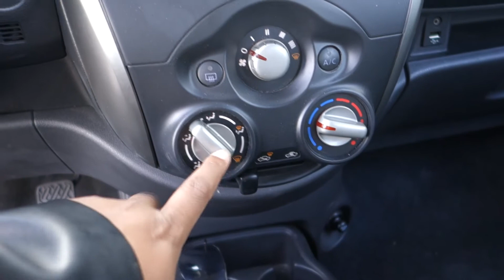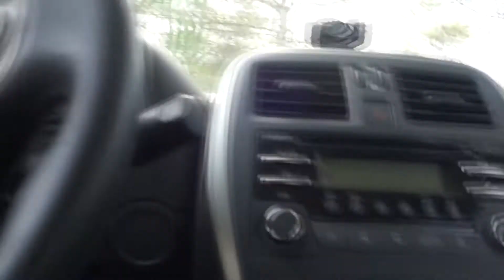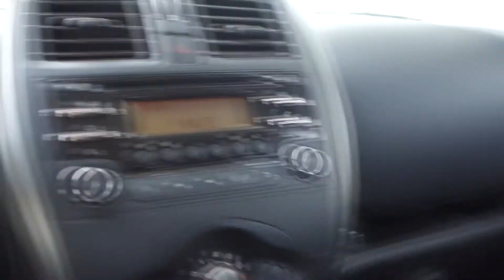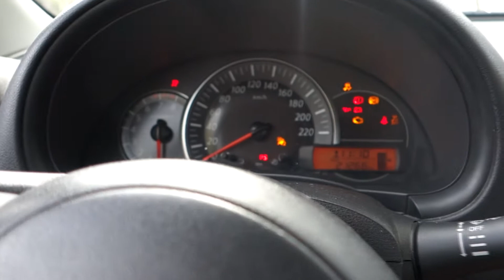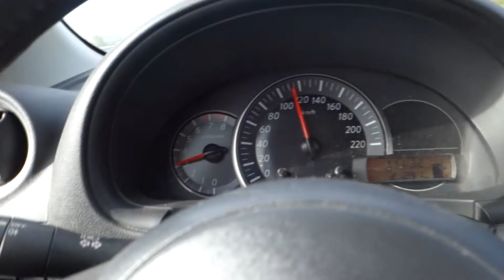Bedanya Nissan Micra K13 vs Nissan March adalah..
Ralat ; Mesin yang digunakan 1,2 liter dengan tenaga max 80 hp, bukan 90.

Nissan Micra ini adalah kembaran Nissan March untuk pasar Eropa. Micra ini sendiri adalah generasi ketiga sejak pertama diluncurkan pada tahun 80an.